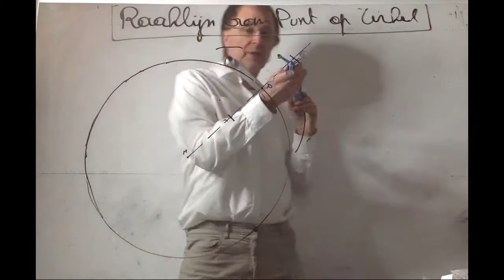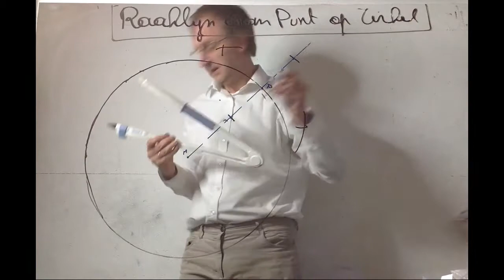298 Raaklijn aan een punt op een Cirkel tekenen met de passer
In deze video tekenen we de raaklijn aan een punt op de cirkel met passer en lineaal  We tekenen eerst de rechte door het middelpunt van de cirkel en het punt op de cirkel. De raaklijn is dan de loodlijn op die rechte , door het punt op de rechte.